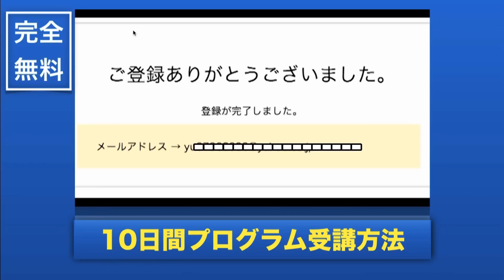【ゴルフ スイング】～ダフリの原因と速攻解決ドリル～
←10日間無料レッスンはこちら
期間限定
１０日間無料レッスンプログラムスタート！！

☆お得情報盛りだくさん☆
特典①
無料会員サイトにてダウンロードできます！！